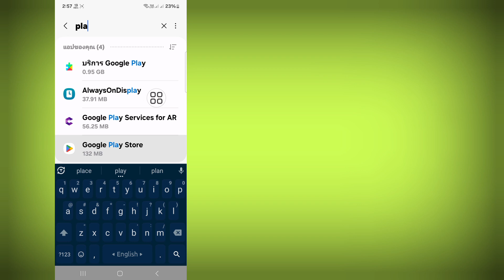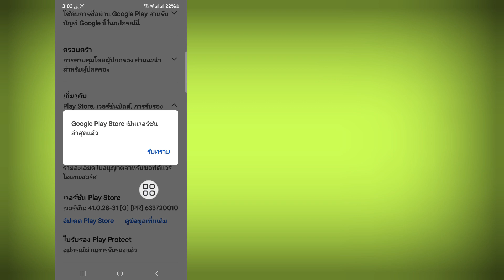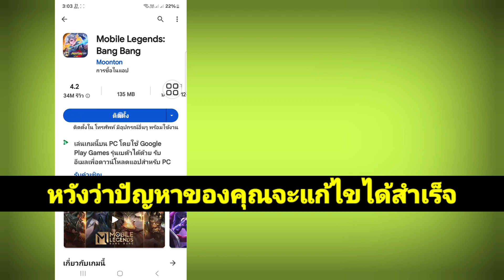วิธีแก้ไขแอปนี้เข้ากันไม่ได้กับอุปกรณ์ของคุณอีกต่อไป | ปัญหาการติดตั้งแอป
สวัสดีผู้ชม ยินดีต้อนรับสู่กล่องโซลูชั่น  ในวิดีโอนี้คุณจะได้เรียนรู้  วิธีแก้ไขแอปนี้เข้ากันไม่ได้กับอุปกรณ์ของคุณอีกต่อไป |  ปัญหาการติดตั้งแอพจาก Play Store
 -  ดูวิดีโอเต็มนี้และปฏิบัติตามทุกขั้นตอนของฉันโดยไม่ข้าม  เป็นวิธีที่ง่ายและสะดวกสุด ๆ

 💖 มีประโยชน์ไหม?  สมัครสมาชิก (กล่องโซลูชัน)

 ปัญหาการอัปเดตแอปจาก Play Store
 ปัญหาการอัพเดตยูทูป
 ปัญหาการอัปเดตแอป YouTube ใน Play Store
 แอปนี้เข้ากันไม่ได้กับอุปกรณ์ของคุณอีกต่อไป
 ปัญหาการติดตั้งยูทูป
 แก้ไขแอปนี้เข้ากันไม่ได้กับอุปกรณ์ของคุณอีกต่อไป ติดต่อนักพัฒนาเพื่อขอข้อมูลเพิ่มเติม
 ปัญหาการติดตั้ง YouTube ใน Play Store
 youtube แอปนี้เข้ากันไม่ได้กับอุปกรณ์ของคุณ